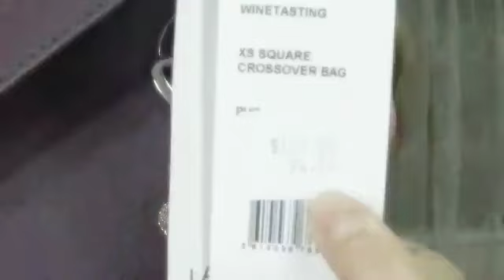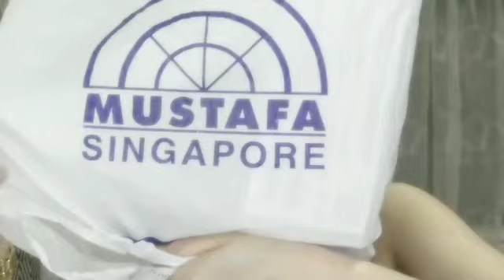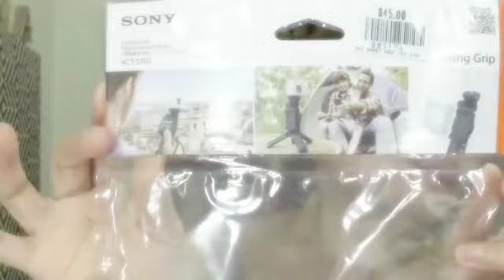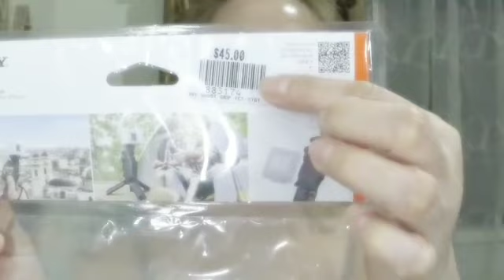MINI SINGAPORE HAUL 2019/BRANDED ITEMS + AFFORDABLE PRICE! / simple fe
In this video guys ishare ko po sa inyo ang binili ko sa singapore😉 sana nagkaroon kayo ng idea at na enjoyed nyo itong video!

*Join me guys on my FACEBOOK OFFICIAL GROUP PAGE*